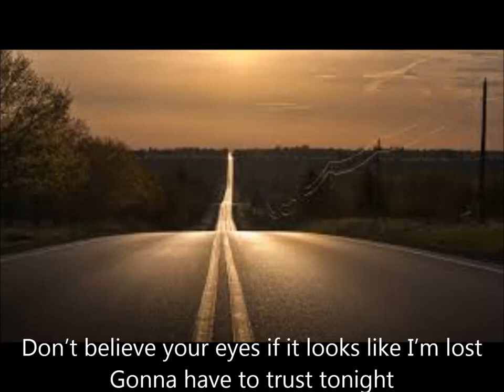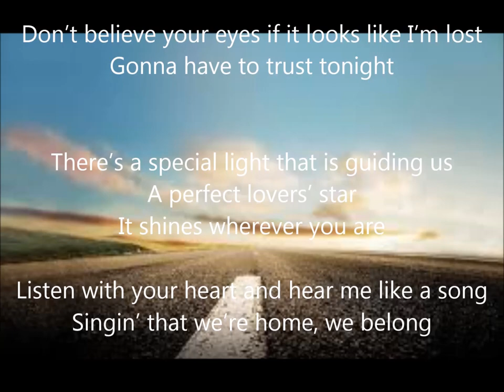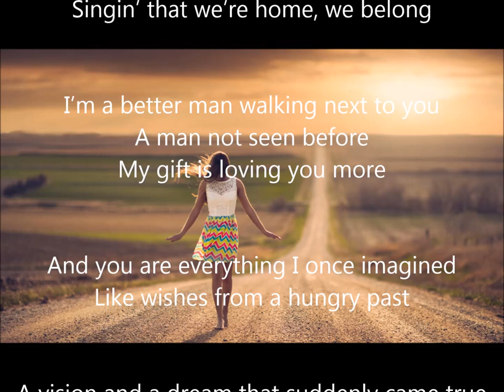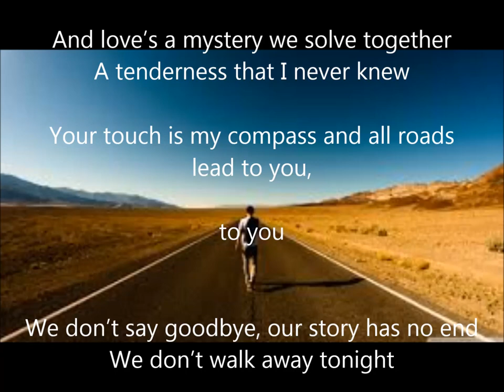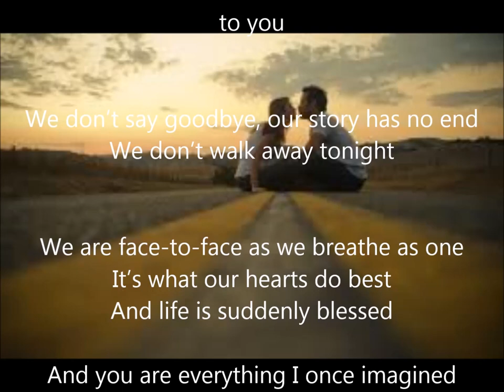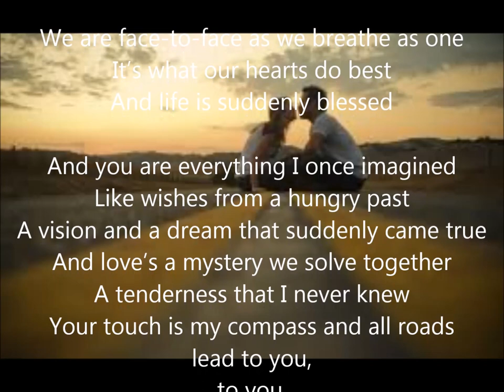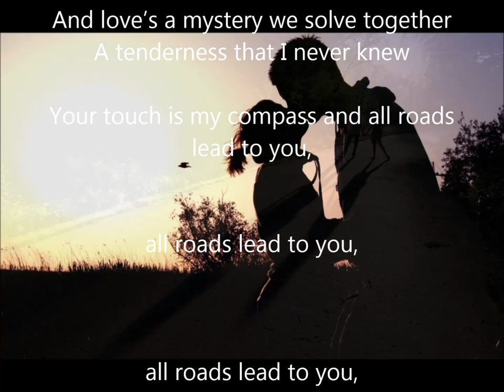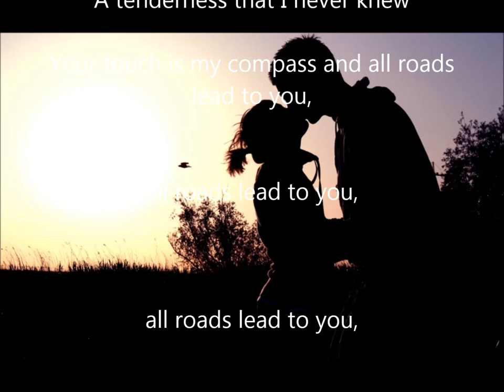All road lead to you with Lyrics - Bill Conti Performed by: Mark Campbell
I have seen the best of you, and the worst of you, and I choose both.

I love you. Remember that... They cannot take it.

I’ve learned that waiting is the most difficult bit, and I want to get used to the feeling, knowing that you’re with me, even when you’re not by my side.